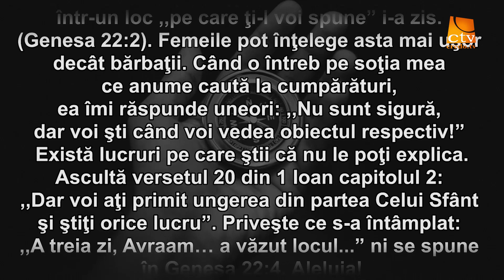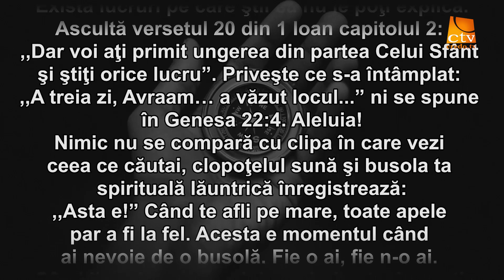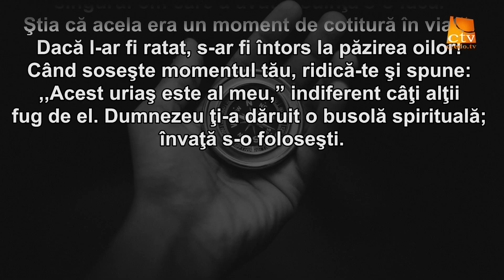Busola ta spirituală | Biruitori | 05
Această emisiune este realizată de Credo TV în colaborare cu FUNDAȚIA SEER ROMÂNIA și are la bază meditațiile tematice scrise de Bob Gass și adunate în cartea „BIRUITORI”. Lectura: Alex Potopea